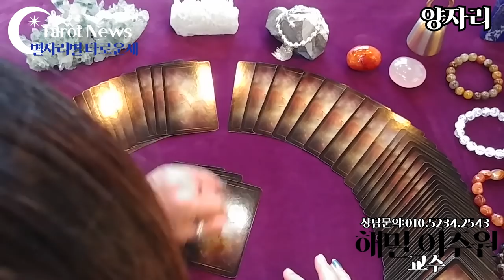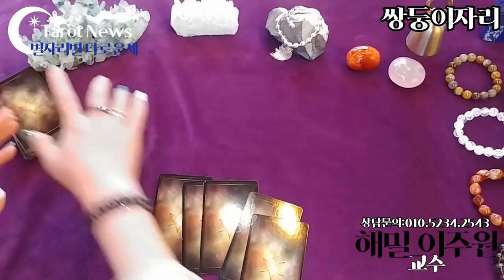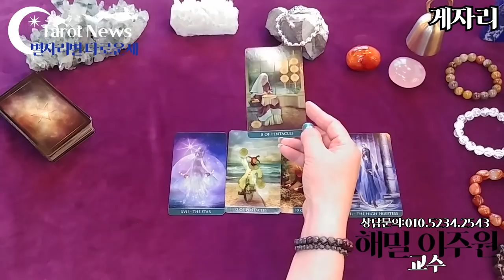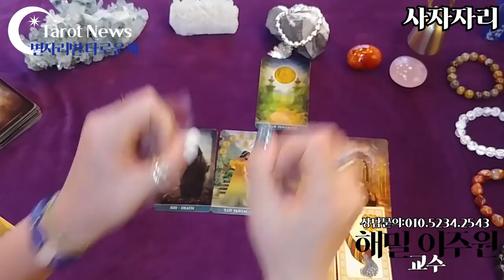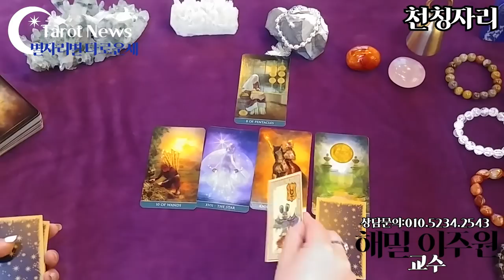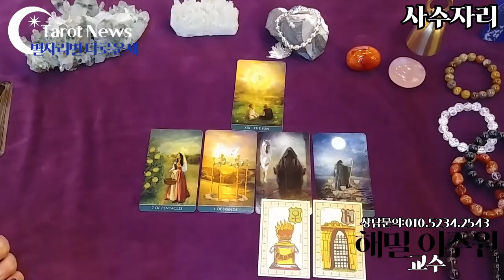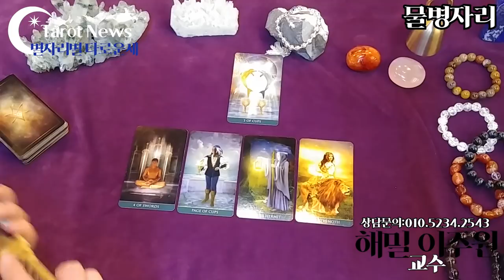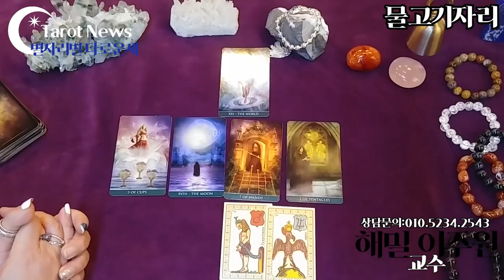[2019.09월 23일~9월 29일까지 별자리별 타로운세] 점방티비&타롯뉴스&해밀스톤&율하출판사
[타임벨트]
양자리: 10분
황소자리: 14분 10초
쌍둥이: 19분 40초

게자리: 25분 20초
사자자리: 31분
처녀자리: 34분 30초

천칭자리: 39분 40초
전갈자리: 44분 10초
사수자리: 48분 40초

염소자리: 53분
물병자리: 57분 40초
물고기자리: 1시간 1분 30초